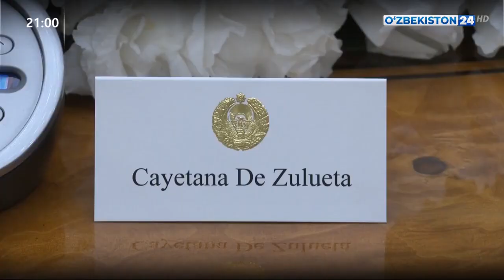O‘zbekiston Prezidenti YeXHT DIIHB Saylovlarni kuzatish missiyasi rahbarini qabul qildi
O‘zbekiston Respublikasi Prezidenti Shavkat Mirziyoyev 2019-yil 13-dekabr kuni Yevropada xavfsizlik va hamkorlik tashkiloti Demokratik institutlar va inson huquqlari bo‘yicha byurosining (YeXHT DIIHB) Saylovlarni kuzatish bo‘yicha missiyasi rahbari Kayetana de Zulueta Outramni qabul qildi